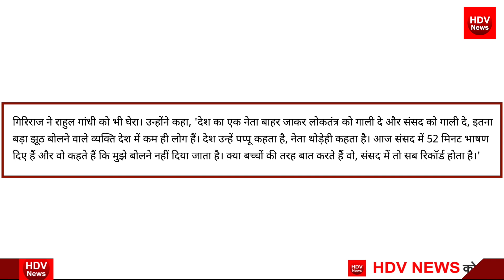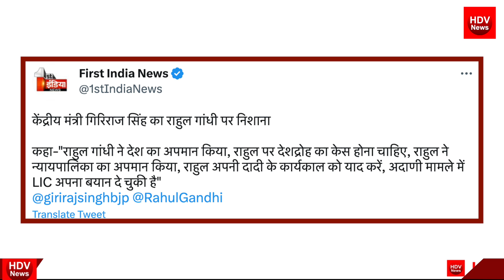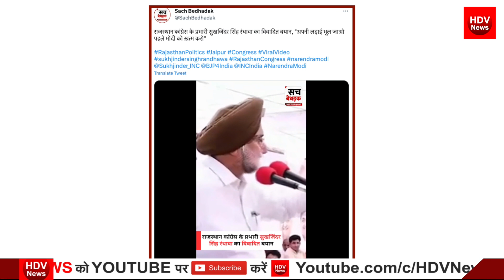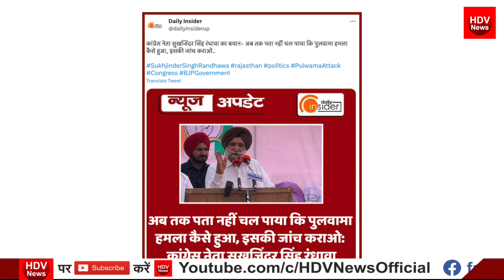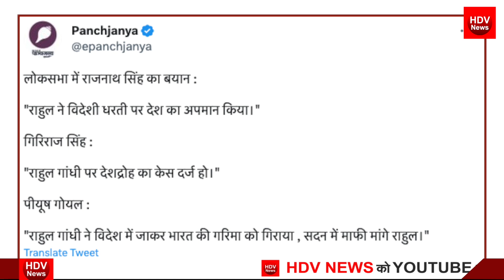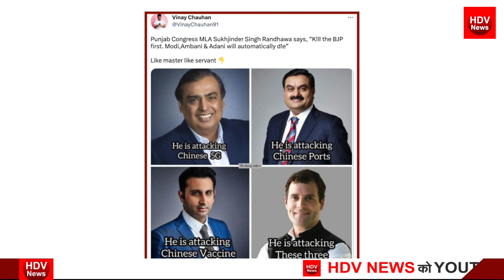PM मोदी की हत्याकी साजिश रच रहा विपक्ष? गिरिराज सिंह गुस्से में बोले- पंजाब में तो महादेव ने बचाया